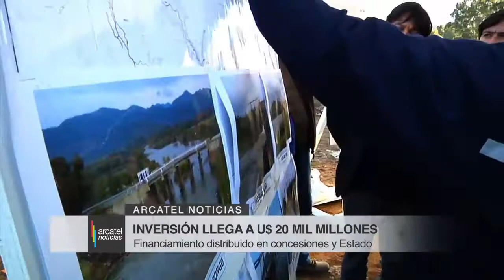Entregan detalles de agenda de infraestructura para Chile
Chile 3030 se denomina la agenda de infraestructura, desarrollo e inclusión del MOP, la que busca aumentar de 2,5 a 3,5 del PIB la inversión en obras para el país. Plan ambicioso en el que se incluyó el diálogo con las diferentes comunidades para, en palabras del ministro Undurraga, garantizar el éxito de las
construcciones y el bienestar de las comunidades.